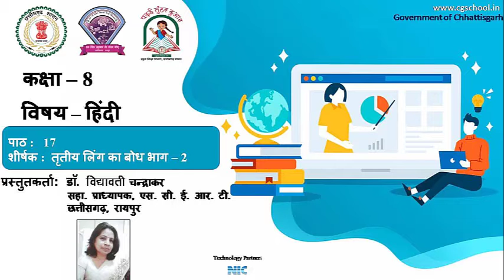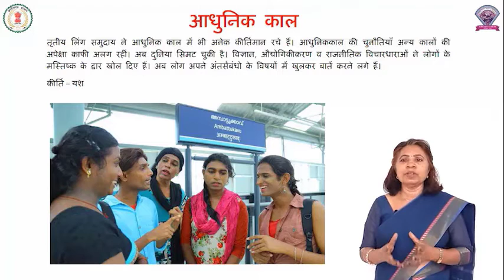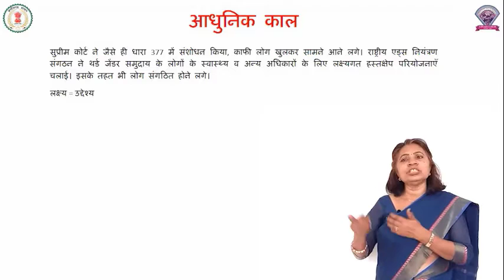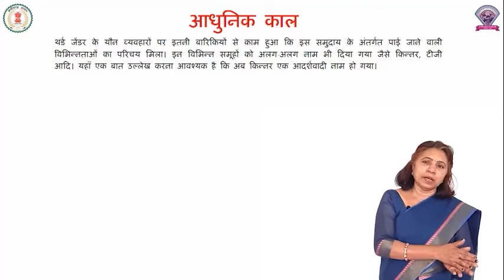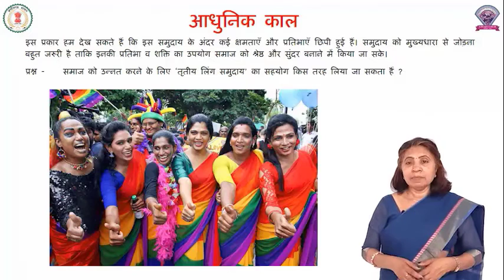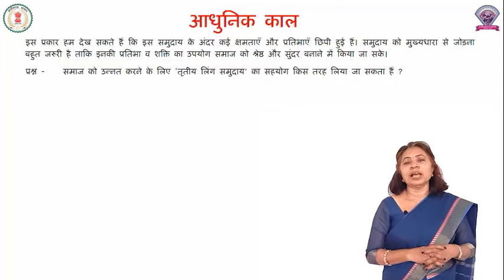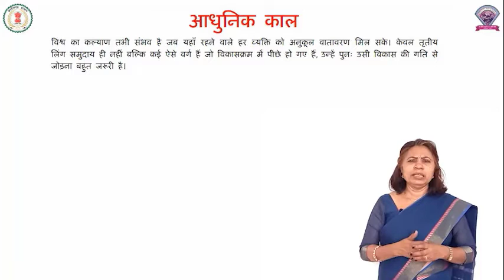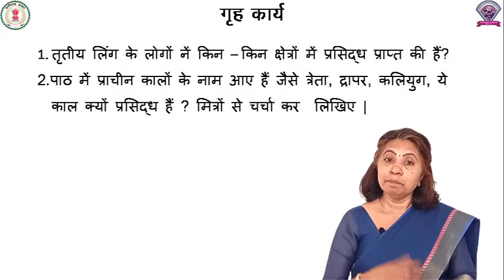Class -8, Hindi, Chapter -17, तृतीय लिंग का बोध, भाग 2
कक्षा - 8
विषय - हिंदी
पाठ - 17
पाठ का नाम - तृतीय लिंग का बोध
भाग 2